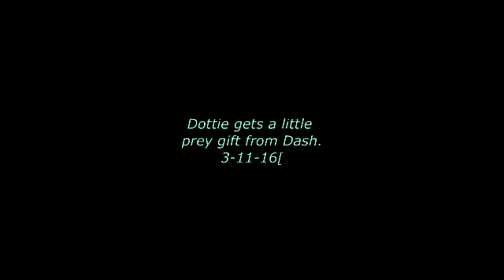Dottie gets a little prey gift from Dash 3-11-16